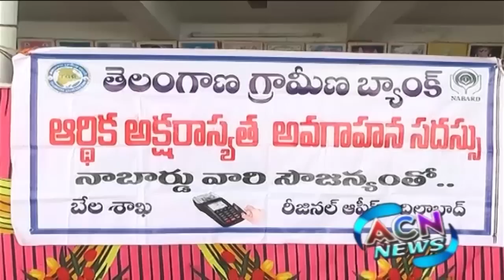ACN NEWS| 27 FEBRUARY 2019 | ADILABAD NEWS